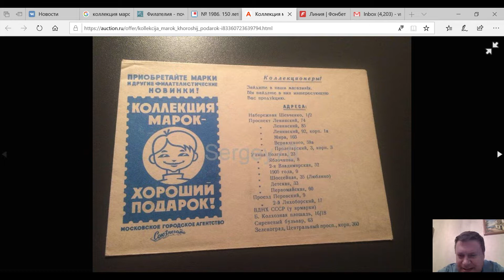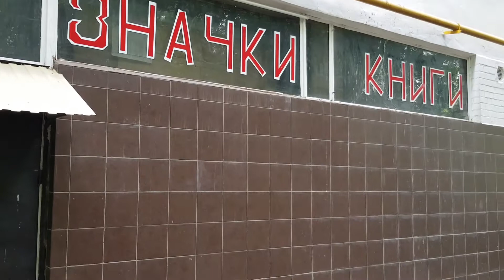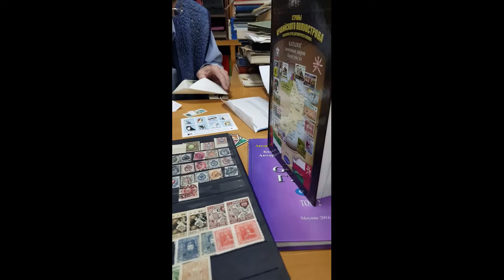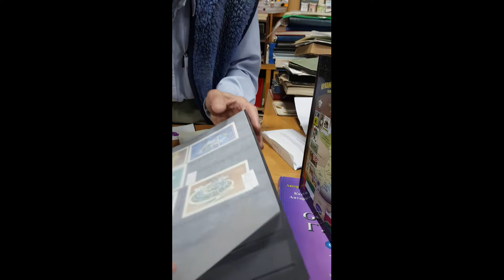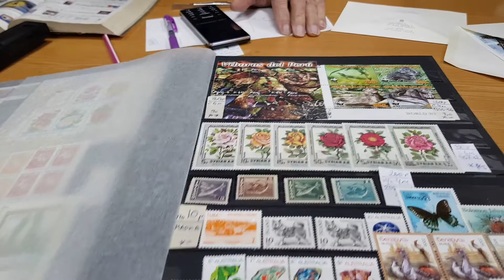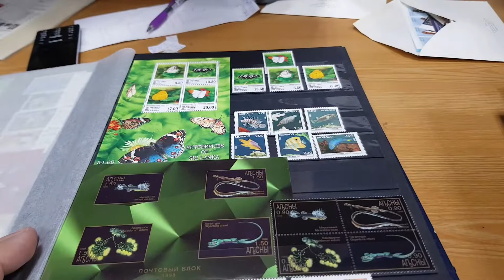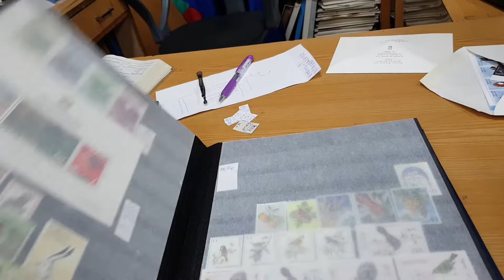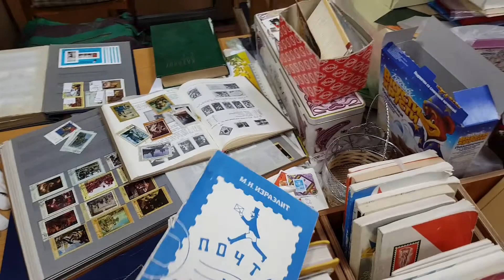Магазин на Волгина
Презентую Вашему вниманию новую рубрику "Полевая филателия". Выезды в интересные для филателистов места и общение с интересными людьми